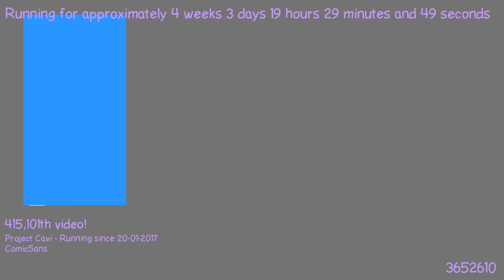1487698440 - Webdriver Cavi - O